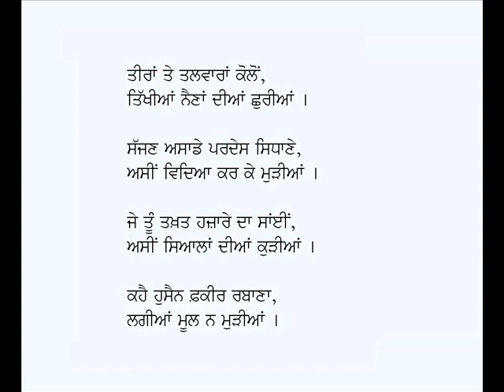Aseen Burian Ve loka Burian-Kalam Shah Hussain (Punjabi Sufi Poetry)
Punjabi Kafi: Aseen Burian Ve loka Burian Kol Na Bahu Ve
Poet: Shah Hussain
Voice: Karamjit Singh Gathwala